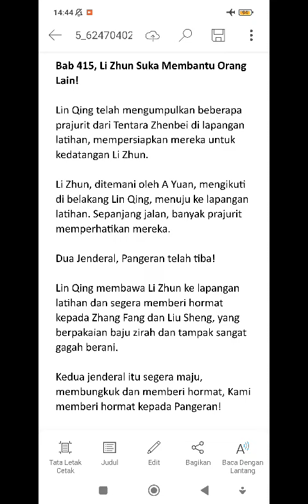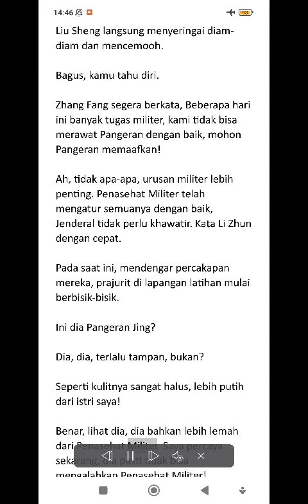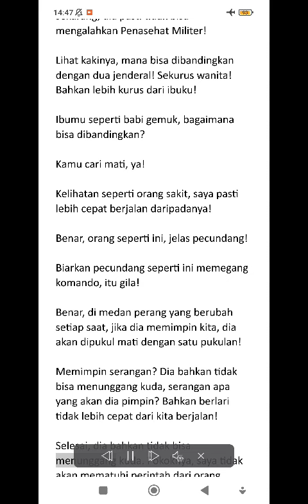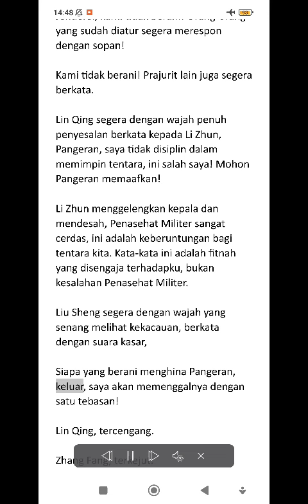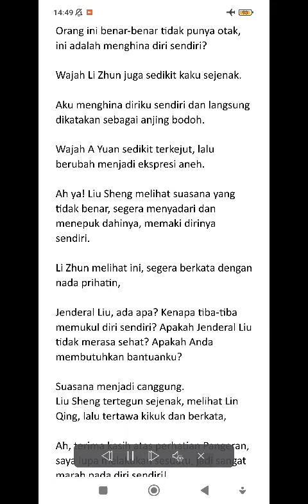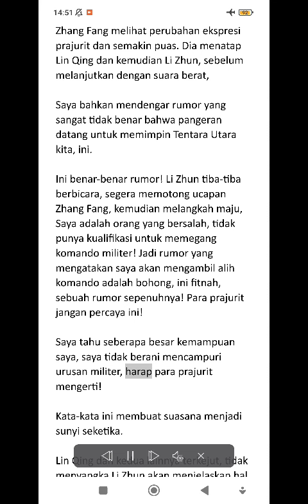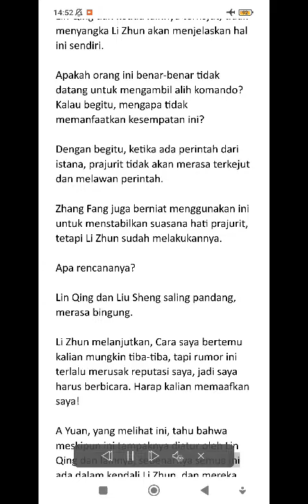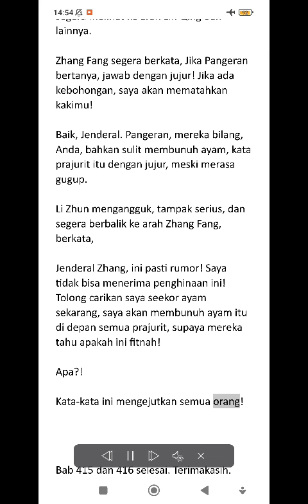415-416 PERJALANAN DIMENSI WAKTU SANG PANGERAN JENIUS